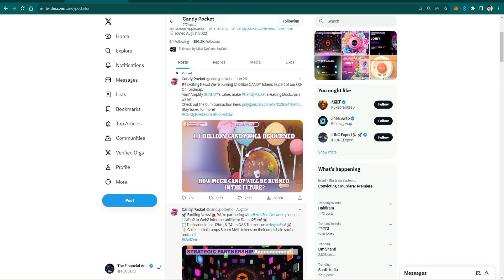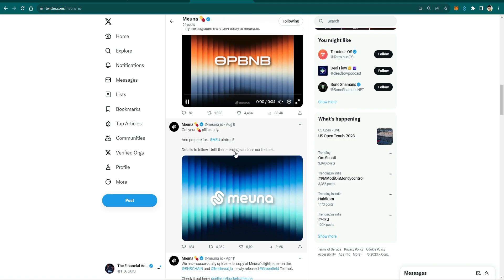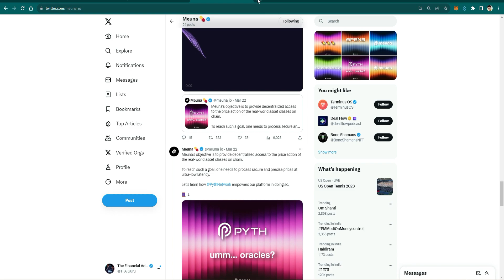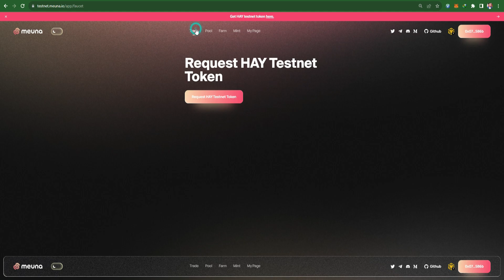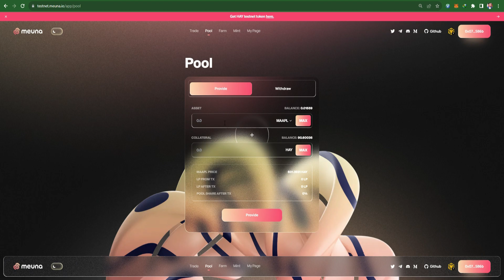🔴 Meuna Airdrop 🔴 Meuna Dao Airdrop 🔴 500$ to 800$ Profit 🔴 Step by Step Process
Meuna Airdrop Step by Step Guide...
Watch the video and follow the links to complete all the tasks.